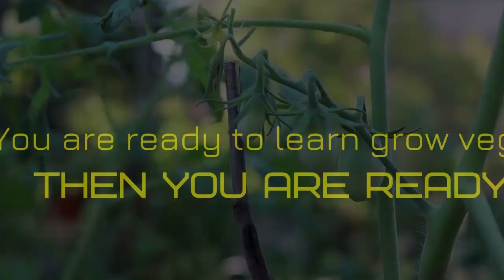Nursery Visit Small nursery and so many plants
چھوٹی سی نرسری اور اتنے زیادہ پودے,Nursery Visit Small nursery and so many plants